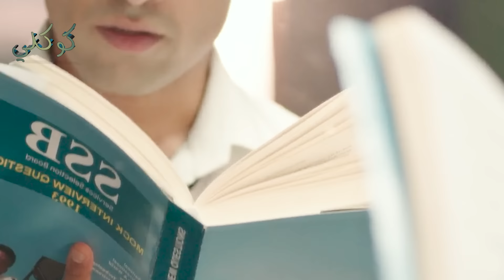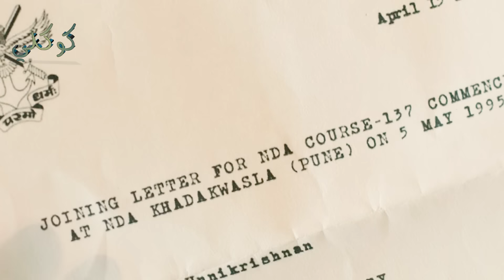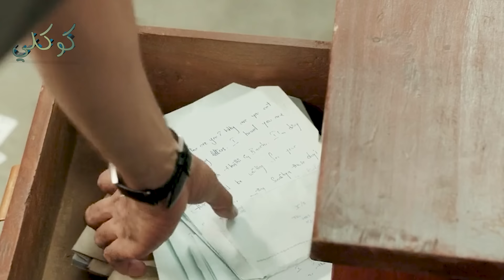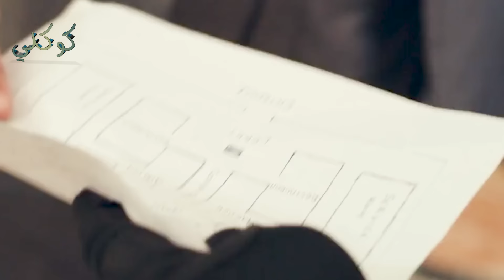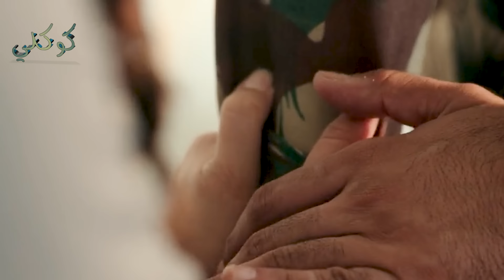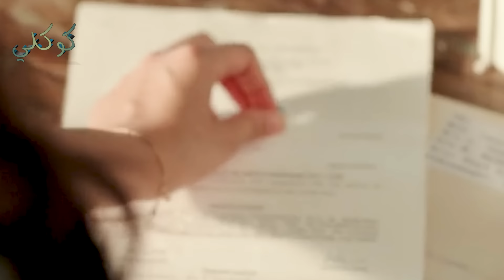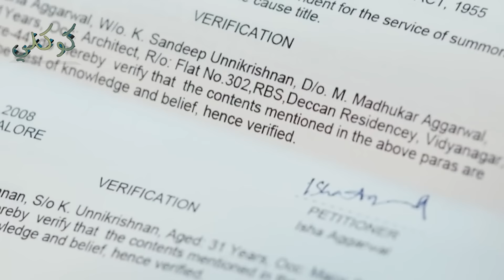من شاب ضعيف لظابط ف الجيش عباره عن مكينة قتال فتاكه (قصة حقيقة) ملخص 2022 Major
ملخص فيلم Major 2022 اكشن حركه رومانسي
 في إطار من الدراما والحركة، يتناول العمل السيرة الذاتية للرائد سانديب أونيكريشنان، والذي استشهد خلال أحداث مومباي في نوفمبر عام 2008، وحصد الجائزة الهندية الكبرى في السلام عام 2009